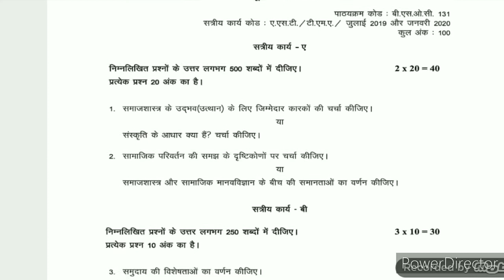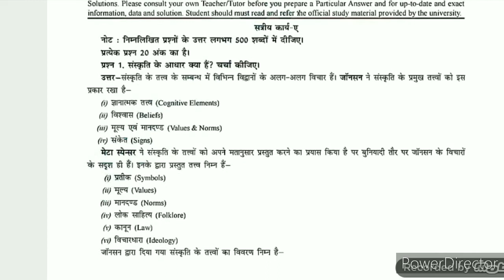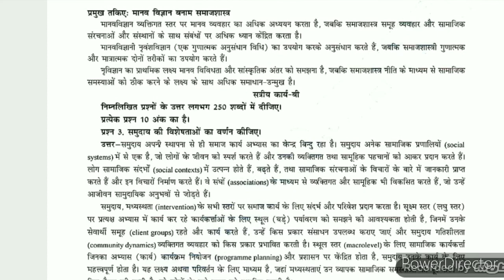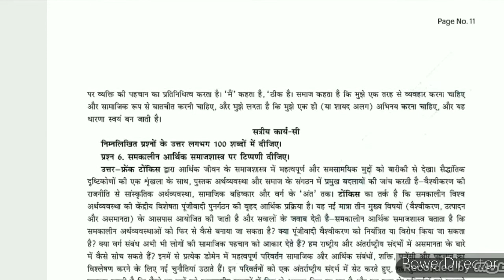BSOC 131 solved Assignment 2020 | BSOC 131 IGNOU SOLVED ASSIGNMENT 2020| BSOC 131 IGNOUASSIGNMENT 20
BSOC 131 solved Assignment 2020 | BSOC 131 IGNOU SOLVED ASSIGNMENT 2020| BSOC 131 IGNOU ASSIGNMENT 2020

हमारे यहां काफी कोर्स के अससाइनमेंट उपलब्ध है आप हम से WHATSAPP NO पर CONTACT कर सकते हैं धन्यवाद